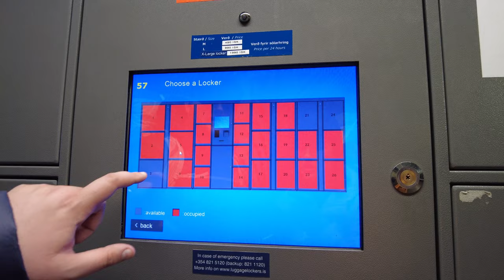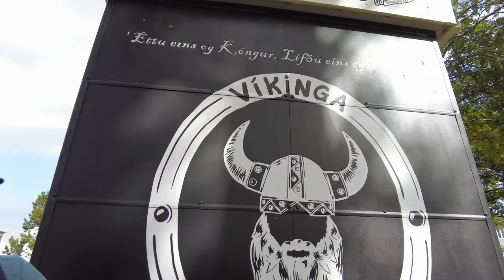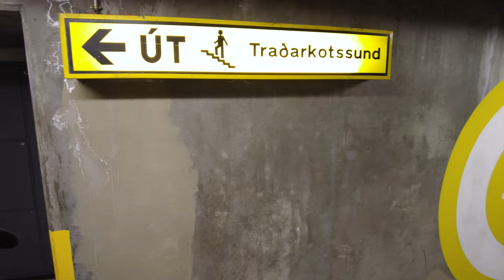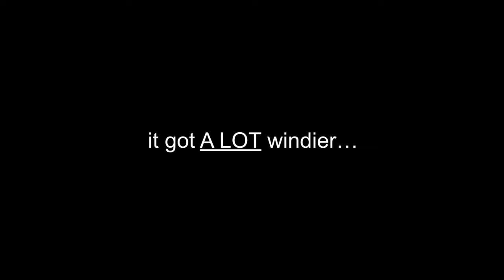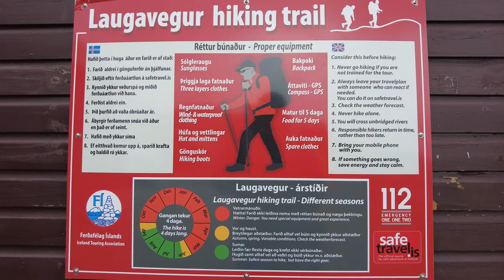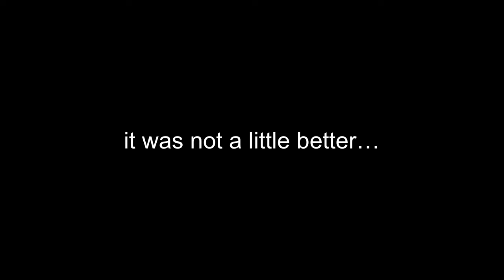Hiking The Laugavegur Trail & Broken Tent | Travel Vlog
We're Jess and Dave from Ontario, Canada. We've done a lot of traveling over the years and have decided to start filming our adventures to share with friends and family. Hope you enjoy watching!

00:00 Getting to the Airport
00:48 Arriving in Reykjavik
00:58 FlyBus to Downtown
01:12 We've arrived, now what?
02:00 Luggage Lockers
02:30 The BEST Cinnamon Buns
03:44 Viking Hot Dogs
04:33 Locker ate our Luggage
06:11 Weather Report
07:05 Reykjavik Campsite
07:22 Bathroom Tour at Reykjavik Campsite
08:16 Tents are Blowing Away
08:59 It got A LOT Windier...
09:43 Our Tent Broke
10:47 Fixing our Tent
11:53 What Every Tent Owner Needs
12:25 Bus to Landmannalaugar
13:20 Starting the Laugavegur
14:21 Things get Rough
15:05 Things did NOT get Better/Change of Plans
15:29 Everyone Turning Around on Trail
16:20 Landmannalaugar Hut was a Soggy Mess
17:10 Bus back to Reykjavik
18:30 They've got Domino's Here!
19:02 Time to Pivot
19:40 Things are Looking Up
19:56 Booked a Car Rental
20:18 Flashback: Trying to Explain What Happened, Too Soon...😅